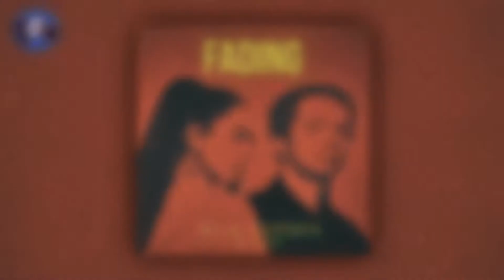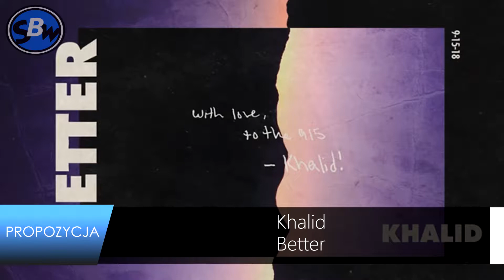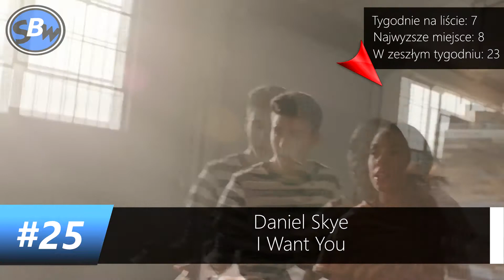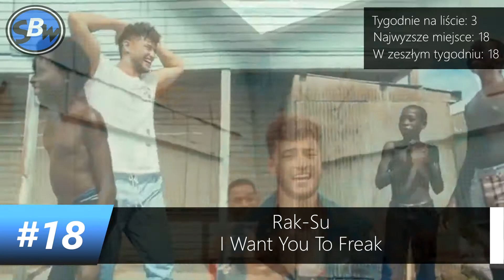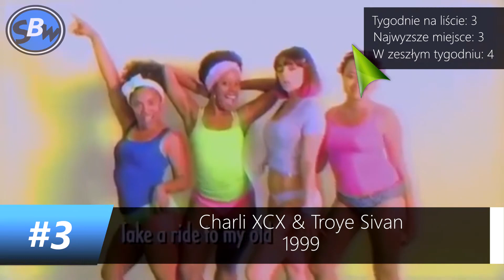Najlepsze Piosenki Tygodnia [#44] - 29.10 - 04.11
Listopad zaczynamy mocno! Z tego powodu aż 15 piosenek w dzisiejszych propozycjach! A w nich m.in. Nowy co-op Clean Bandit oraz Luisa Fonsiego (Pierwsze słyszę o tym artyście), z "Bumblebee Movie" piosenka od Hailee Steinfeld oraz najnowszy śliczny singiel od Anne-Marie! Zapraszam
Cała lista jest oczywiście subiektywną oceną, dlatego proszę ją traktować jako moją ocenę. Dodam też, iż nie jestem żadnym specem w tym temacie.